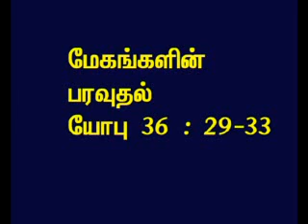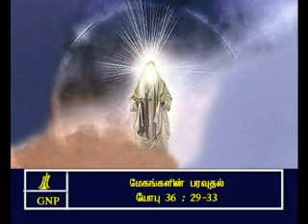TAMIL BIBLE VIDEO COMMENTARY JOB 36 PART 14